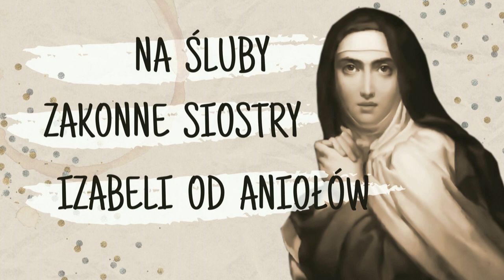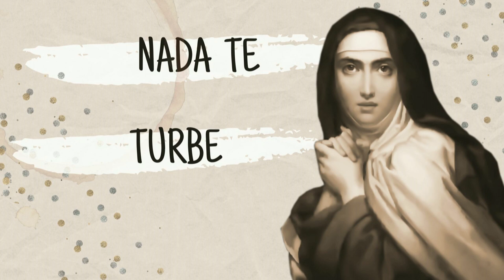Bóg sam wystarcza - najpiękniejsze poezje Świętych Karmelu (całe dwie płyty)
Piękno Góry Karmel i duchowe tradycje tego miejsca sprawiają, że w XIII wieku rodzi się w Kościele nowa rodzina zakonna. Milczenie i samotność, rozważanie Słowa Bożego i praca - oto wartości jednoczące pustelników z Góry Karmel wokół Maryi, swej Siostry i Matki. W XVI wieku dzięki staraniom św. Teresy od Jezusa i św. Jana od Krzyża Zakon otrzymał nowe oblicze i szczególne zadanie związane z nauczaniem modlitwy. Karmelitańskie piękno doświadczenia mistycznego promieniuje na ówczesne społeczeństwo. Karmel stał się świadkiem Boga Żywego. Jego bliskość i świętość rozpalają żarliwością apostołów spod znaku Matki Bożej z Góry Karmel. Dzieje się tak aż po czasy nam współczesne.

Płyta, którą dane nam będzie usłyszeć nawiązuje do całej tradycji Karmelu od początku - od XII i XIII wieku aż po dzień dzisiejszy. Niech przemówią teksty uduchowionej poezji, które ożywione muzyką i śpiewem staną się płonącymi pochodniami oświetlającymi nam drogę w labiryncie ziemskiego życia.

⏰ 00:00 - Źródło
⏰ 04:10 - Żyję nie żyjąc w sobie
⏰ 07:51 - Moja pieśń na dzień dzisiejszy
⏰ 11:11 - Życie w Trójcy
⏰ 16:00 - Modlitwa duszy rozmiłowanej
⏰ 19:00 - Modlitwa o pokorę
⏰ 23:03 - Pasterz
⏰ 27:17 - Droga na Górę Karmel
⏰ 32:36 - Noc Ciemna
⏰ 36:06 - Żyć Miłością
⏰ 42:11 - Jeśli popełnię dziś
⏰ 47:12 - Pieśń Duchowa
⏰ 54:38 - Cierpliwość zwycięża
⏰ 59:01 - Szukając Boga
⏰ 01:05:37 - W tym Krzyżu jest nasze życie
⏰ 01:08:05 - Żyję nie żyjąc w sobie
⏰ 01:12:52 - Na śluby zakonne siostry Izabeli od Aniołów
⏰ 01:16:36 - Z Twojej tu jestem przyczyny
⏰ 01:20:08 - Szczęśliwy kto kocha Boga
⏰ 01:23:34 - Z okazji pewnej profesji zakonnej
⏰ 01:26:21 - Do Krzyża
⏰ 01:30:23 - Wobec piękności Bożej
⏰ 01:33:00 - Hola pasterze
⏰ 01:35:49 - Nada te turbe

Kompozycja:
Kuba Blokesz
Ewa Uryga
Jakub Kryczyński
Paweł Gorczyca
Beata Wróbel
Katarzyna Blat
o. Zenon Choma OCD
Karmelici Bosi

Aranżacja:
Katarzyna Blat
Kuba Blokesz
o. Mariusz Wójtowicz OCD
Józef Rusinowski
Michał Salamon
Krzysztof Augustyn

Gościnnie:
Ewa Uryga – wokal

Teresa500:
Kuba Blokesz – wokal, gitary, piano
Katarzyna Blat – wokal
Dominika Kierpiec-Kontny – wokal, wiolonczela
Elżbieta Tompolska – flety
Krzysztof Augustyn – kontrabas, gitara basowa
Bartosz Sałdan – perkusjonalia
Józef Rusinowski – piano, perkusja

Twoje Niebo:
Beata Wróbel
Katarzyna Kubrak
Małgorzata Glesman
Małgorzata Świetlicka
Maria Feduniewicz
Maria Wróbel
Sabina Trombars
Andrzej Winiarz
Paweł Gorczyca
Piotr Chachura

Orkiestra:
Skrzypce I: Mariusz Połomka, Kinga Streszewska
Skrzypce II: Barbara Klimek, Blanka Mazur
Altówka: Lidia Chmielewska, Paweł Gorczyca
Wiolonczela: Anna Połomka, Małgorzata Glesman
Obój: Grzegorz Kustra, Marta Piznal
Klarnet: Maria Feduniewicz
Flety low whistle-tin, poprzeczny, sopiłka: Elżbieta Tompolska
Flet: Agnieszka Nowak – Zagóra
Waltornia: Paweł Nasuta
Harfa: Michał Zator